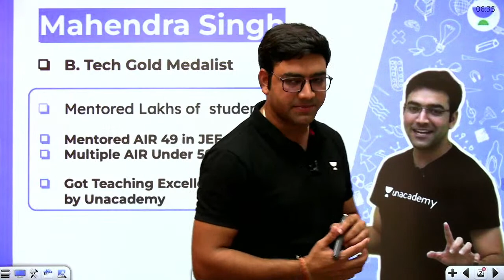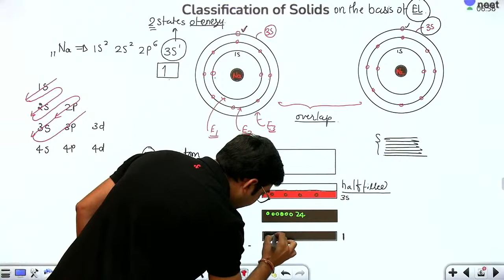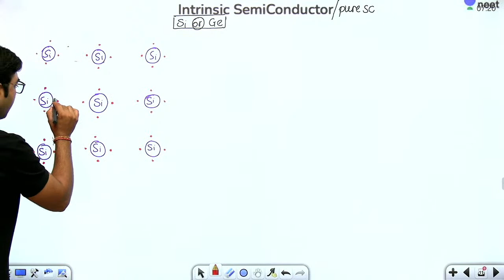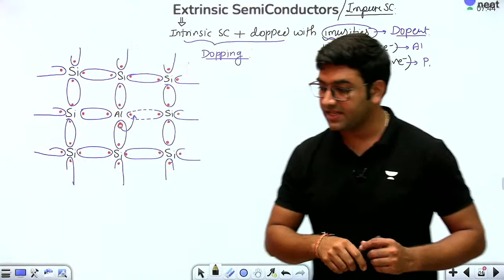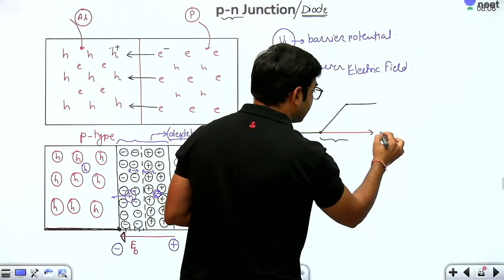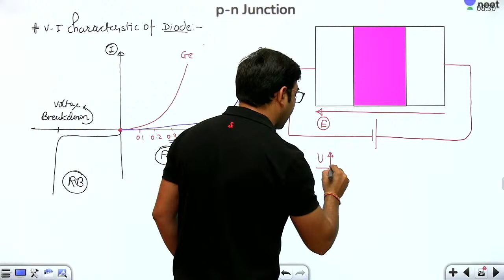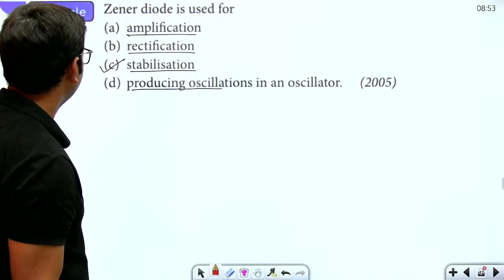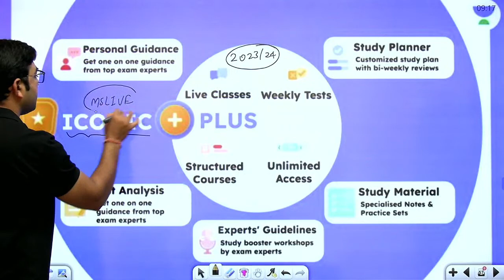Semiconductor Devices | One Shot | Nishchay 2.0 | Physics | NEET 2022/23 | Mahendra Singh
In this session, educator Mahendra Singh will be discussing Semiconductor Devices in One Shot for NEET Physics.

About the educator: Studied at RGTU BHOPAL. Awarded as best teacher by teachers association of Indore.

You can enroll to Unacademy Subscription and get the following benefits:

1. Learn from your favourite teacher
2. Dedicated DOUBT sessions
3. One Subscription, Unlimited Access to Live Online Classes and Videos
4. Real-time interaction with best-in-class teachers
5. You can ask doubts in live online classes
6. Limited students in each Class
7. Download the videos & watch them offline